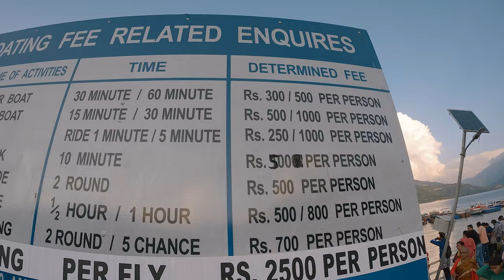BOATING IN TEHRI LAKE / BOAT HOUSE CINEMATICS 🛥️🌊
As nature lovers, we explore beautiful landscapes, spend some time there, visiting tourist destinations, relaxing with the nature, prepare camp meals and camp at night. We make these videos to give you a virtual, informative and soothing experience.

Shooting Gears :-
GoPro 10

IMPORTANT NOTE - Where ever you go make sure to not to litter and carry your disposables/plastics back with you and dispose it appropriately. Thank You.